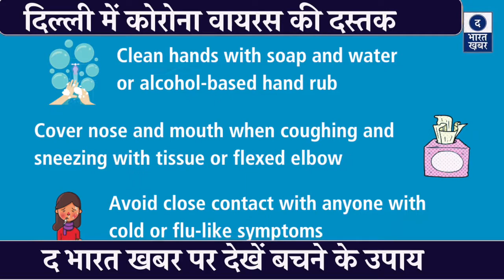HEALTH ALERT | DELHI में CORONAVIRUS की दस्तक, ITALY से आया था शख्स | जानिए बचने के उपाय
HEALTH ALERT | DELHI में CORONAVIRUS की दस्तक, ITALY से आया था शख्स